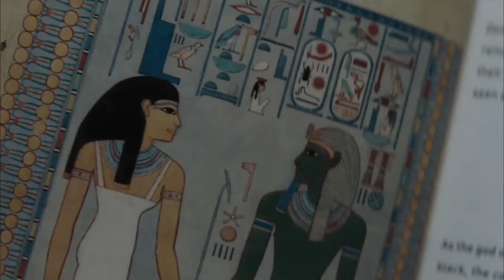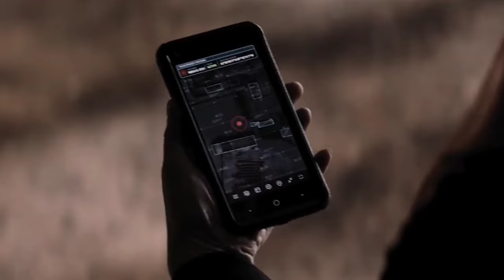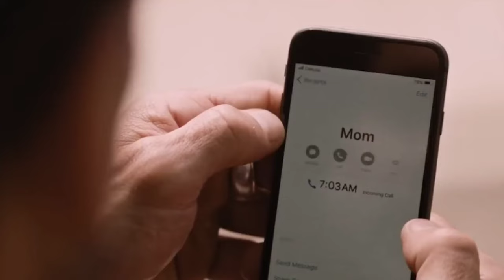This Man Trapped in a Time Loop and Never Dies | Movie/Film Explained in Hindi/Urdu Ending Explained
Man is Caught in a Time Loop | Boss Level Full Movie Explained Hindi

The Story: Trapped in a time loop that constantly repeats the day of his murder, a former special forces agent must unlock the mystery behind his untimely demise.

  /\    Thanks For Visiting AttraXion Channel.

 ●▬▬▬▬▬▬▬๑۩۩๑▬▬▬▬▬▬▬▬●
 ●▬▬▬▬▬▬▬๑۩۩๑▬▬▬▬▬▬▬▬●

movie explainer
sceince fiction movies
movies ranger hindi
recaps
movie recap
movie

AttraXion : This channel DOES NOT promote or encourage any illegal activities. All content provided by this channel is meant for EDUCATIONAL and INFORMATIONAL PURPOSE only.

The AttraXion is a Explanation channel intended to promote cinema through films review, Explanation interviews, discussions, video essays and analytical compilations. It is intended primarily for the purpose of encouraging informed discussions, criticism and review of cinema and towards such purpose the programs use short extracts of cinema films.sometimes use Film Clips, TV series Clips, Web Series Clips, Animation Series Clips to explain about the Film, Web Series, Trailers and Songs, but all under section 107 of the copyright Act 1976, allowance is made for FAIR USE for purpose such as criticism, comment, news reporting, teaching, scholarship and research.